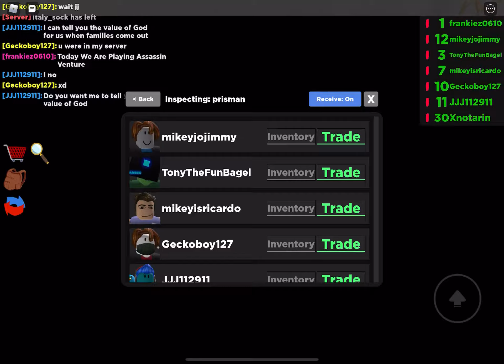Assassin Venture!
mining away, idk what to mine. oh mine this anyway, in this minecraft day soo bootiful. mine further down, whats that i found?